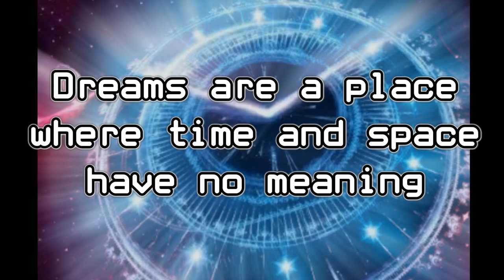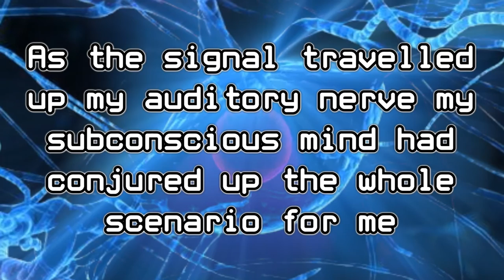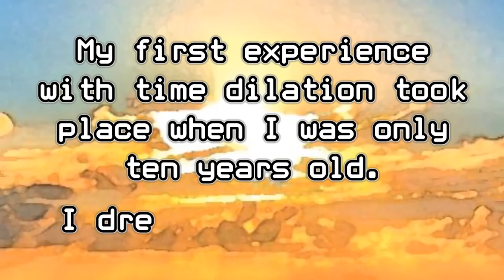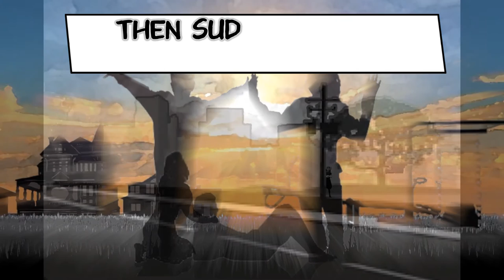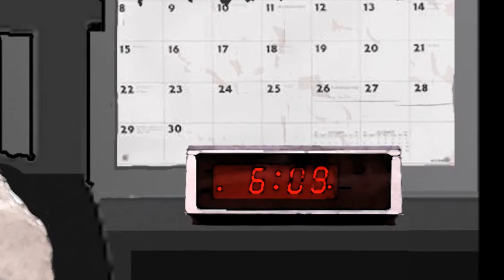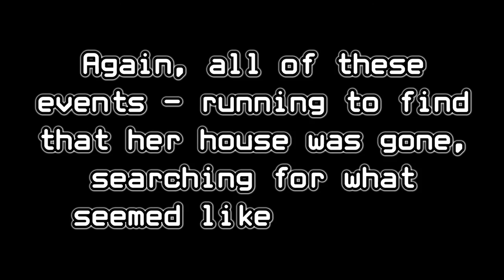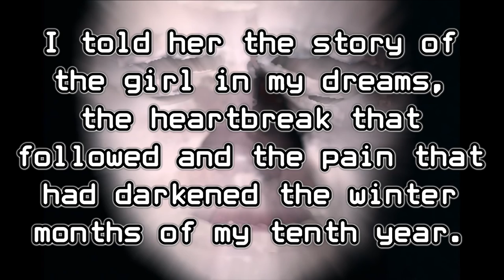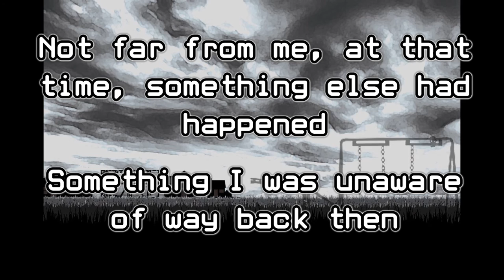"Time Dilation" - from The Antechamber Of Being (Part 2) - music video with lyrics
A track from The Antechamber Of Being (Part 2), Stewart Bell's latest solo album featuring Simone Rossetti from The Watch, Ayreon’s Arjen Lucassen, Bekah Comrie from Grace & Legend and Citizen Cain’s Phil Allen. This epic rock opera is available on CD - with optional special edition art/ concept/ lyric book - a very limited edition hardback art/ concept/ lyric book incl. (release date 27th Feb 2017)